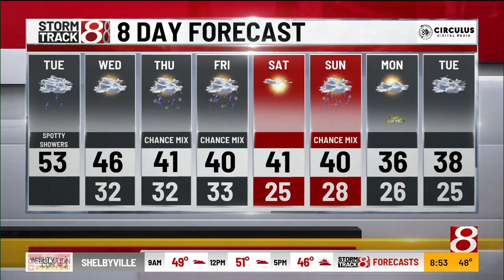Tara's 8am Tuesday forecast